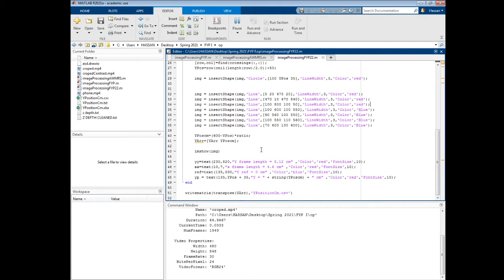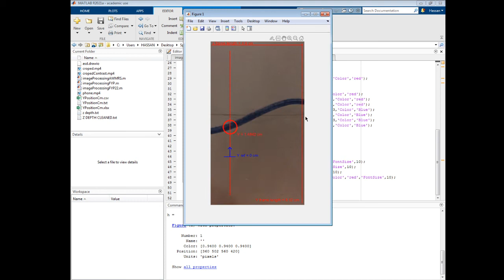Automated Welding Machine for Rounded Shapes: Image Processing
Hello,
Thank you for visiting my channel. I also posted in the link below the reports of some of my projects done at the university (Mechatronics BEng at the Lebanese American University):

~ CAD ~

Project title: Barrett M107 CAD Project
Semester: Fall 2020
Course: Computer-Aided Design
Description: A Barrett M107 was designed using Solidworks. Several simulations were done, such as stress analysis, flow simulation, and sustainability analysis.
Skills: CAD - Solidworks
Team-members: Ali Omran, Omar Jaber, and Hassan Jardali(me)

~ Instrumentation ~

Project title: Ventilator
Semester: Spring 2020
Course: Instrumentation and Measurement
Description: Designed, using open-source projects, a volume control ventilator working in assistant control mode using LabView. We have used already found equations of the flow, volume, and pressure and assumed some constants in a way that we have the same behavior as a real ventilator.
Skills: Labview
Team-members: Nadim Assaf and Hassan Jardali(me)

~ Kinematics ~

Project title: TREBUCHET CATAPULT DESIGN
Semester: Spring 2021
Course: Kinematics of Machines
Description: Designed a catapult using SolidWorks and Matlab. All the calculations related to the machine dimensions, belt system, and gear set were provided. We also designed a new Double-Slider 4 bar Mechanism to push the ammo into its respective place.
Skills: Solidworks - Matlab
Team-members: Hussein Yassine, Ibrahim Sakr, Nadim Assaf, and Hassan Jardali(me)

~ MCEI ~

Project title: Camera Slider
Semester: Fall 2020
Course: Mechatronics System Design I
Description: A motorized (2DoF) camera slider made of PVC pipes and a motorized platform that hols that RaspberryPi and the DSLR camera, in addition, pullies were implemented to assist the platform movements. An image recognition algorithm was also implemented. OpenCV, python, and Linux were used to program the Pi. A special algorithm was designed to write to take time-lapses.
Skills: Python - OpenCV - Linux
Team-members: Jimmy Fahel, Jimmy Naufal, Ibrahim Sakr, and Hassan Jardali(me)

~ MCEII ~

Project title: Ball on a Plate
Semester: Spring 2021
Course: Mechatronics System Design II
Description: Designed the mechatronics system of a ball on a plate project on Simulink, using transfer functions and Simscape modeling. In addition, a computer vision algorithm was designed to detect the position of the ball.
Skills: Matlab - Simulink - Simscape - Control Systems
Team-members: Sara oud, Nadim Assaf, Imad Mostafa, and Hassan Jardali(me)

 ~ Final Year Project I ~ (ongoing)

 Project title: Automated Welding Machine for Rounded Shapes
 Semester: Spring 2021
 Course: Capstone Design I
 Description: A 3 Dof (2 linear and 1 rotational) machine was designed to weld rounded shapes (a concrete mixer's drum was taken as an example). An algorithm will be implemented so the machine can track automatically (AI and ML) the welding seam using a depth camera. Proof of concept was presented (Details in the report).
 The project will be continued in Spring 2021. We will be focusing on the tracking system, and make it mountable on robotic arms.
 Skills: Matlab - Simulink - CAD - Image Processing - Control System - Modelling
 Team-members: Abdelbasset Jalaleddine, Nadim Assaf, Khalil Daou, and Hassan Jardali(me)